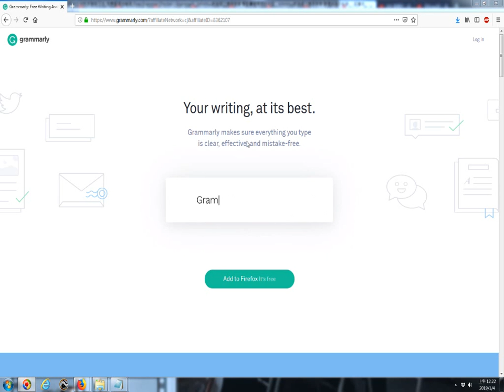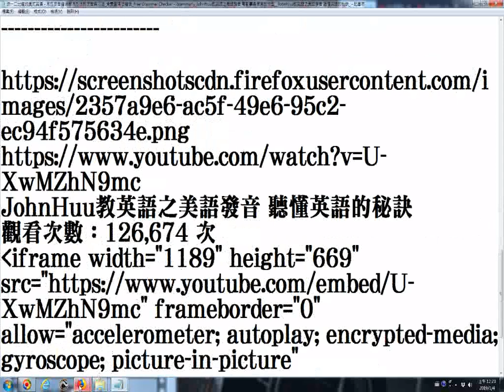20190103探索批改英文論文的網站 免費查語法錯誤Free Grammar Checker Grammarly JohnHuu教英語之美語發音 電影裏最常用的句型